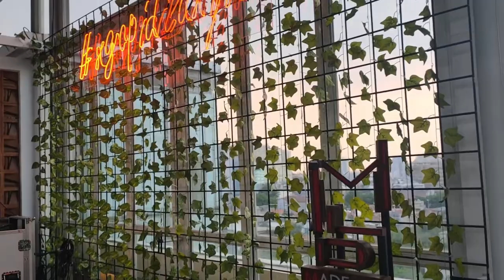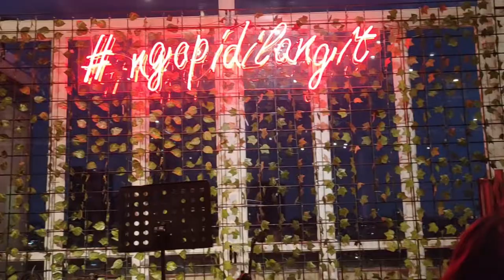TEMPAT NONGKRONG DI JAKARTA CAFE ROOFTOP OUTDOOR HARGA TERJANGKAU INSTAGRAMABLE LANGIT SEDUH CAFE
TEMPAT NONGKRONG DI JAKARTA | CAFE ROOFTOP HARGA TERJANGKAU | INSTAGRAMABLE | LANGIT SEDUH CAFE. HITS ENAK BAGUS KEREN DAN OUTDOOR. VIEW NYA KEREN BANGET, DENGAN PEMANDANGAN KOTA JAKARTA DARI KETINGGIAN LANTAI 11 HOTEL 101 URBAN THAMRIN. TEMPAT HANGOUT, TEMPAT NGOPI YANG WAJIB DIKUNJUNGI.

OYA DI EPISODE KALI INI, KITA JUGA REVIEW VARIAN BODY CARE TERBARU DARI SCARLETT WHITENING YAITU BODY SCRUB DAN SHOWER SCRUB VARIAN COFFEE. INI SELAIN TENTUNYA BANYAK MANFAAT UNTUK KESEHATAN KULIT, AROMA KOPI NYA JUGA ENAK BANGET. BIKIN RILEKS. JADI BUAT KAMU YANG BELUM COBA BISA KLIK LINK PEMBELIAN DIBAWAH INI.

Lokasi : Jl. Taman Kebon Sirih 1 No. 3 Rooftop at 101 Urban Jakarta Thamrin

Happy watching!! 🥰